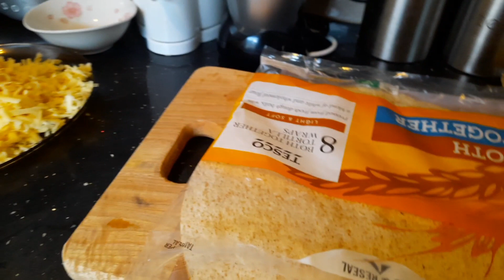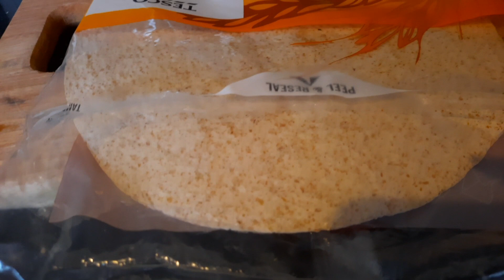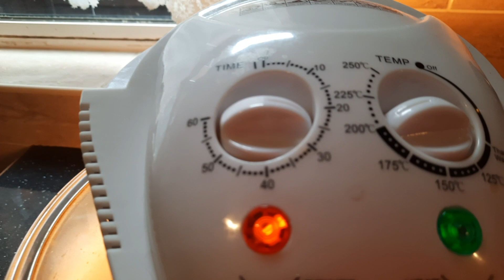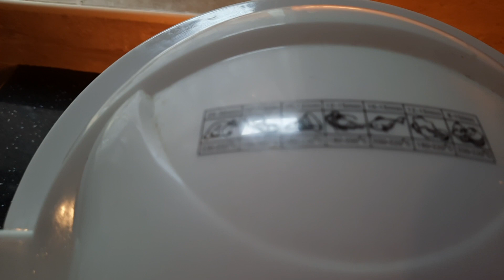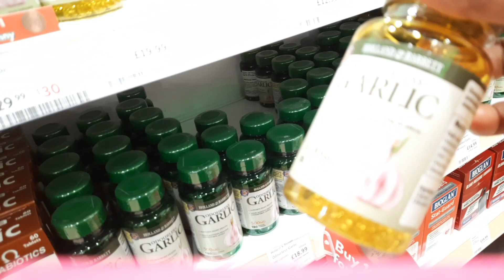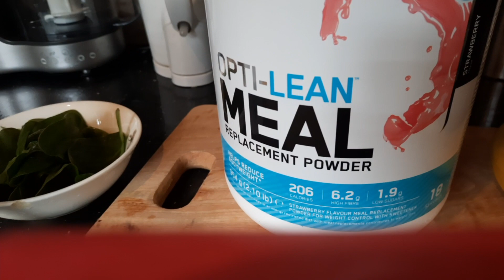WELCOME TO MY ROUTINE MORNING